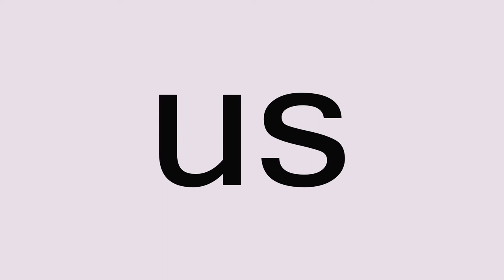"us" sight words made easy